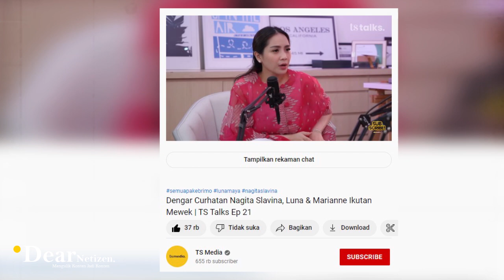TAK SEPERTI YANG LAIN.. INI ALASAN Nagita Slavina TAK PAKAI NAMA 'AHMAD' di NAMA BELAKANGNYA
Raffi Ahmad dan Nagita Slavina akan memasuki tahun ke-8 pernikahan pada bulan Oktober mendatang.

Tak seperti kebanyakan orang yang mencantumkan nama belakang sang suami, Nagita Slavina nyatanya tetap menyematkan nama Tengker sebagai nama belakangnya.

Ternyata, ada alasan tersendiri mengapa ibu dua anak itu tetap menggunakan nama Tengker sebagai nama keluarga.

Hal itu diungkap Nagita Slavina dalam sebuah konten yang diunggah TS Media, beberapa waktu lalu.

Dalam kesempatan tersebut, Luna Maya sempat mempertanyakan alasan Gigi, sapaan akrab nagita tak menyematkan kata Ahmad sebagai nama belakang.

Lebih lanjut, Nagita Slavina juga menjelaskan sepengetahuannya, nama Ahmad untuk keluarga suaminya pun hanya berlaku untuk keluarga laki-laki.

Sebagai bukti, Syahnaz dan Nisya, dua adik iparnya tak menggunakan nama Ahmad sebagai identitas aslinya.

Maka dari itu, Nagita Slavina pun beranggapan jika keputusannya tak menggunakan nama keluarga Ahmad dari sang suami bukanlah hal yang prinsipal.

Namun.. untuk nama kedua putranya, ia dan raffi tetap mencantumkan Nama Ahmad di nama Rafathar dan Rayyanza.